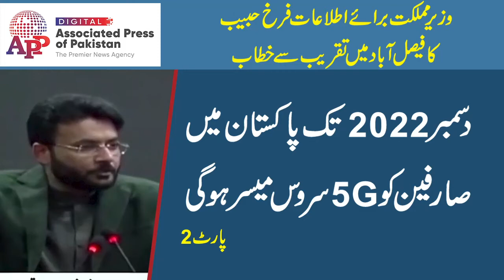5-G service will start in the country from the next year: Farrukh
The state minister said that the government was spending Rs 31 billion on expansion of the internet system in the country. He said that there was a vast scope of investment in FIEDMC zones in Faisalabad, adding that the government was establishing technology zones in different areas of the country and in this regard, an initiative had been taken from the capital city.
He said that 5-G service would start in the country from the next year; however 3-G and 4-G would also be improved. Work on software related exports was also under way, he added.
He said that the government had provided scholarships of Rs 50 billion in the country.